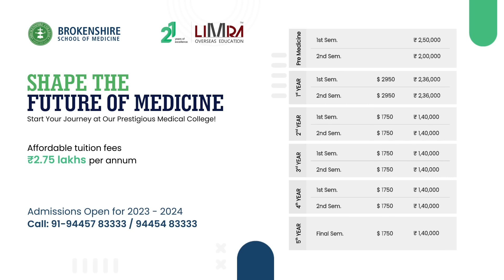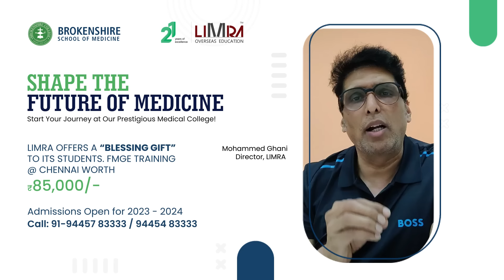STUDY MBBS IN PHILIPINNES FEES STRUCTURE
Low Marks in NEET? need to worry. Study MBBS in Philippines Admissions open
 A renowned Overseas Consultation in Chennai which has footprint in the industry for over 21 years with over 1650 medical students who successfully completed MBBS in Philippines
- Ideal choice for Tamilnadu Students to pursue medical studies
- NMC FMGL Regulations 2021 Fulfilled
- 5.5yrs + 1 Year Internship
-PRC license and CHED Approval to practice in Philippines
- Low cost Tuition Fees 2.75L
-  86% Highest Passing percentage in FMGE Exam
 Authorized associate for India
- Separate hostel facility for boys & girls | South Indian food provided